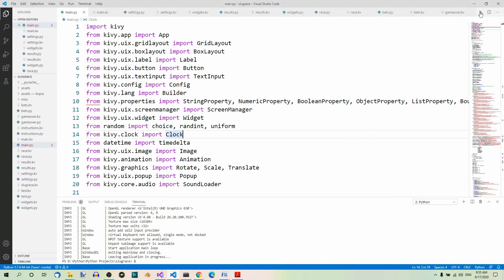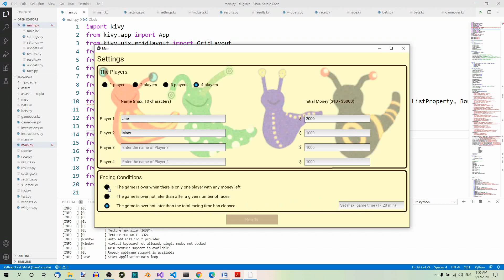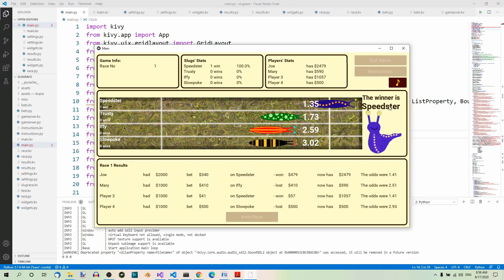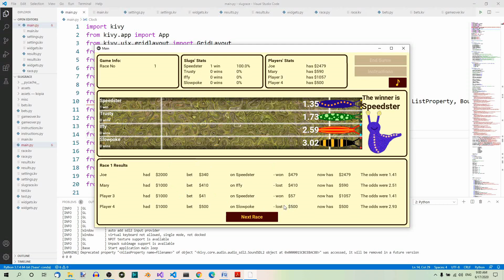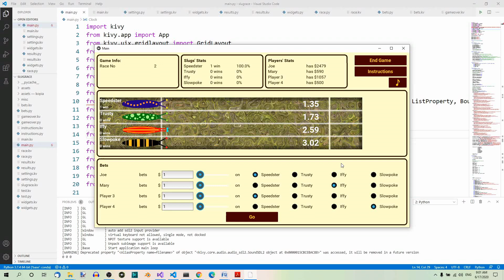Kivy Part 1 - Introduction to the Kivy Python Project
This is the first video of a series in which we’ll be learning the basics of Kivy. Kivy is a library that you can use to make GUI apps, also for mobile devices.
In the series we’ll be creating a game application called Slugrace. The code will be written in Python and in the Kivy language, which is used primarily to lay out all the elements of the GUI on the screen, but not only that.

Do you also like written content? Then come join me on my BLOG at prosperocoder.com.

If you want to learn more, you can purchase one of my courses on Udemy: